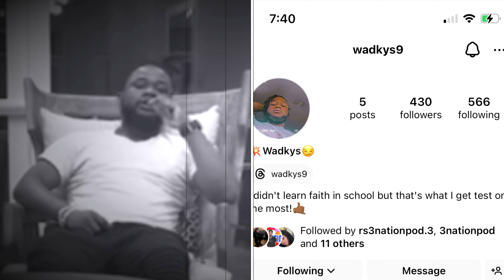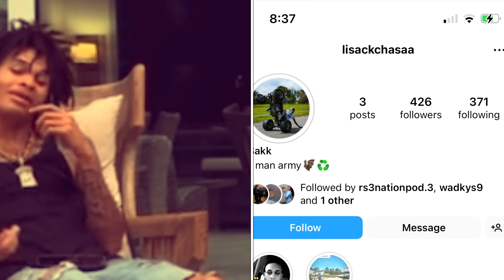Why Men Should NEVER Get Married! Avoiding Marriage With Morden Women |Podcast